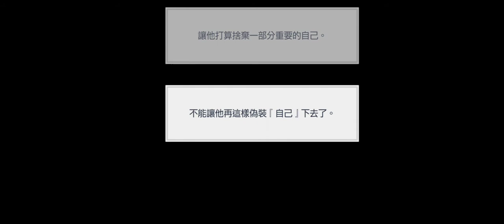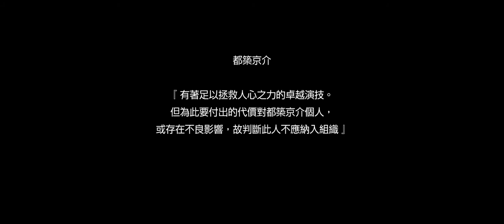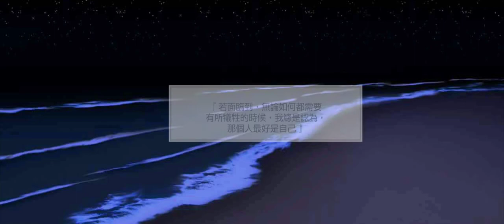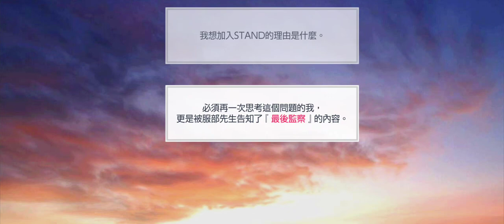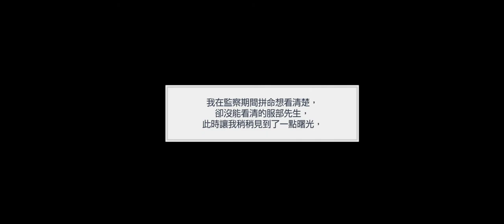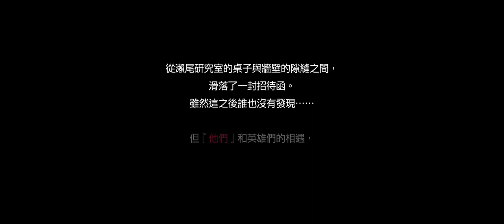募戀英雄 - 主線劇情大複習 - 57~60